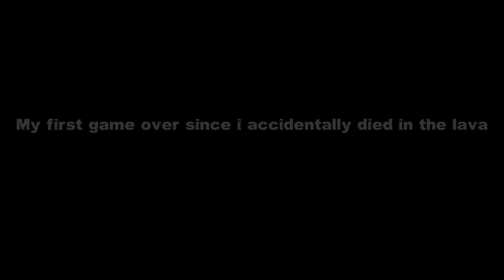Best of Batman Arkham City Part 2